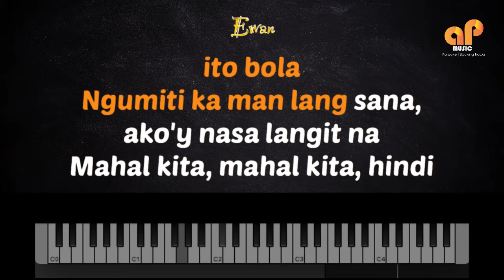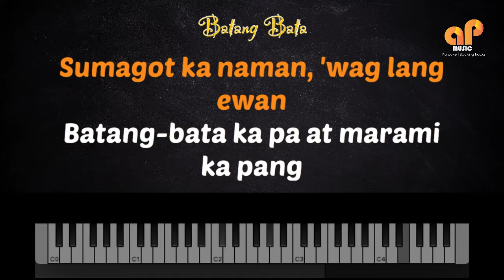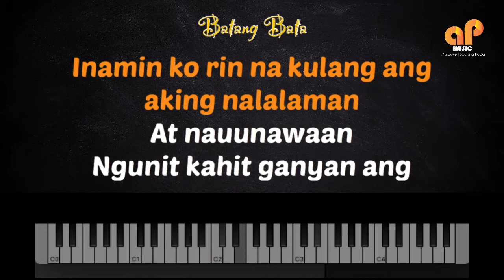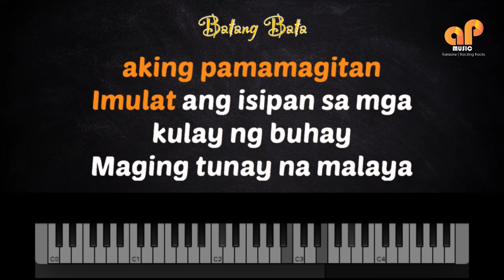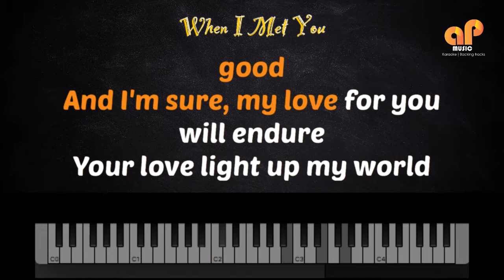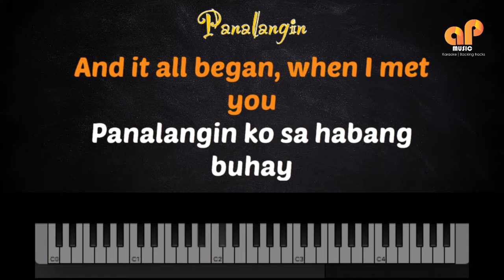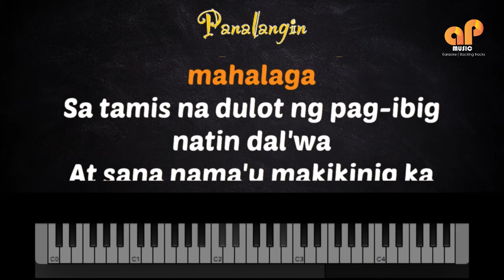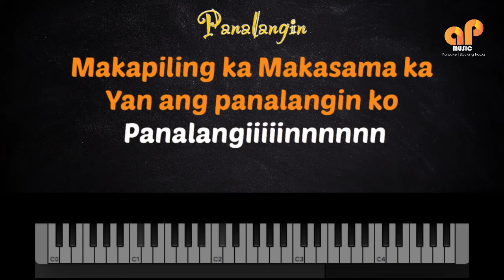APO HIKING SOCIETY MEDLEY (HQ KARAOKE VERSION)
Songs: EWAN | BATANG BATA | WHEN I MET YOU | PANALANGIN